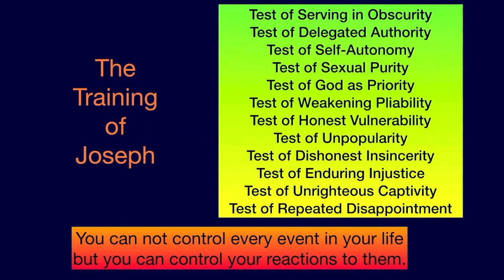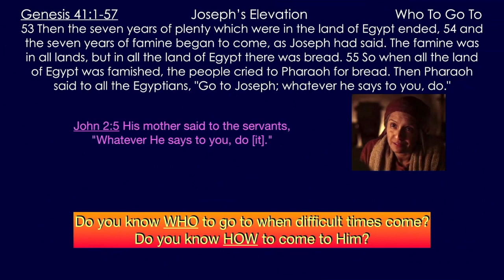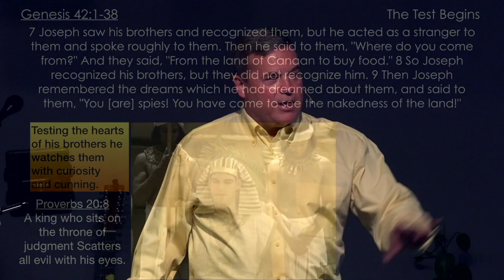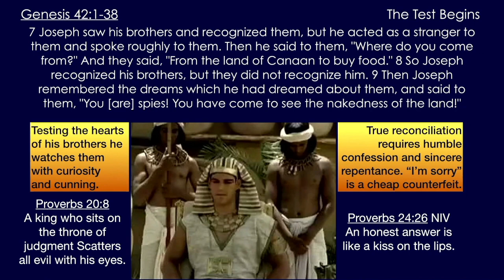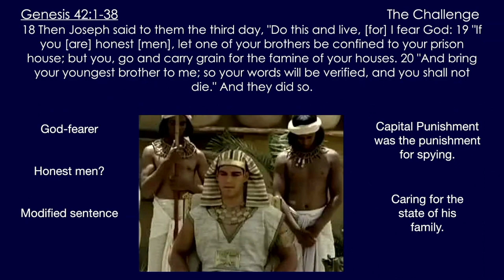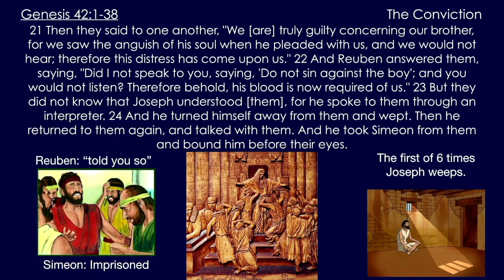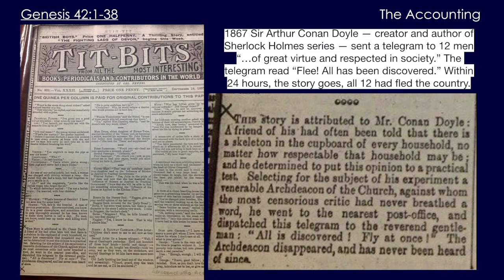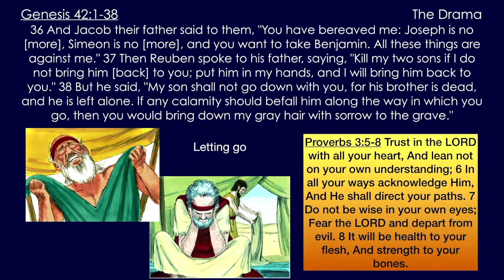** Genesis 42:1-38 - Family Reunion ** | Grace Bible Fellowship Monmouth County | Sermons